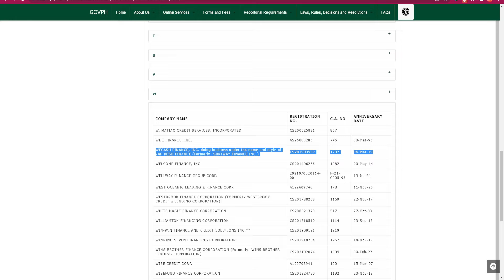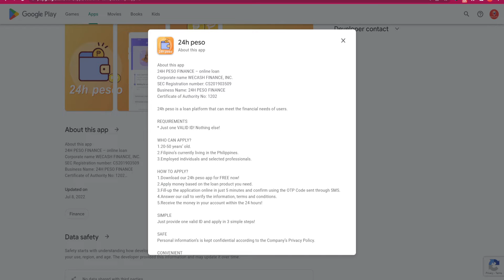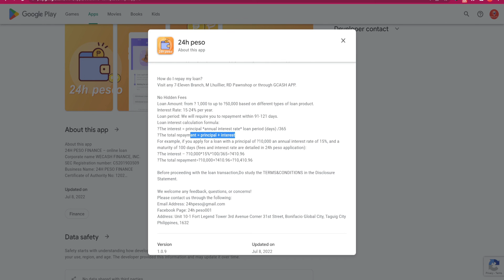24H PESO | Loan Shark | Data Privacy Violators | Kilalanin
Kilalanin natin ang isa na namang Online Lending app na makikita natin ngayon sa Playstore ang 24H PESO.

Para sa gabay kung paano makaka move on sa mga problema sa OLA, manonood ng mga video sa playlist na ito